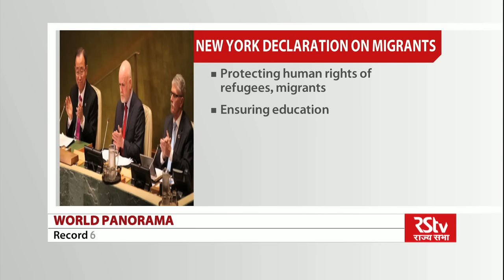World Panorama- Episode 240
In this edition of world Panorama we debate the issue of Pakistans provocation of the Kashmir issue at the United Nations and how India hit back.

Guest: K.P. NAYAR, Consulting Editor, The Telegraph